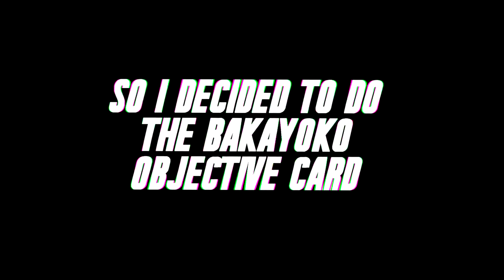FIFA 20 GOALS OF THE WEEK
ik some goals arent the best best i just put it the best goals I have scored doing the Bakayoko objective from Monday to Wednesday.